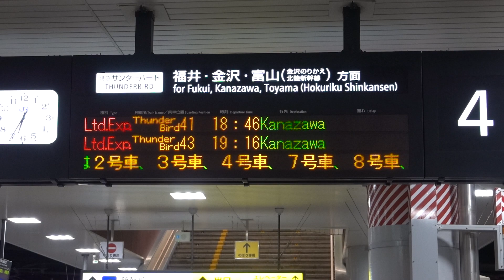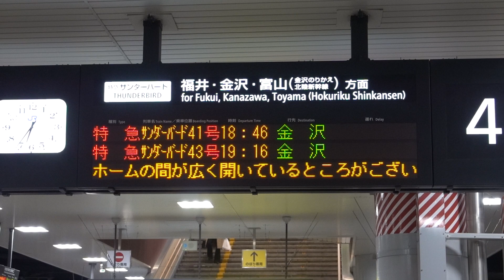20221125 特急サンダーバード41号金沢行き 新大阪駅ホーム電光掲示板